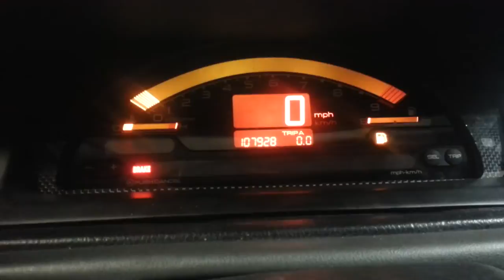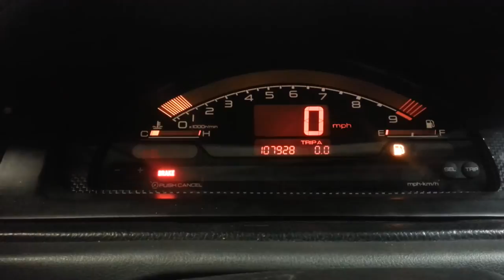Fry's 92 Honda Civic Hatch with S2k AP1 Cluster conversion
Just installed my AP1 guage cluster into my hatch and im loving it.